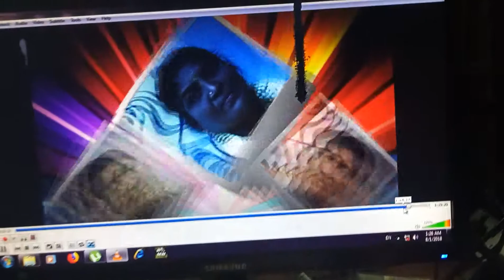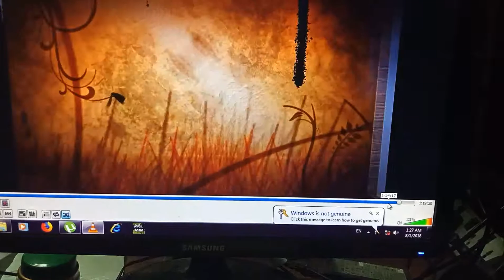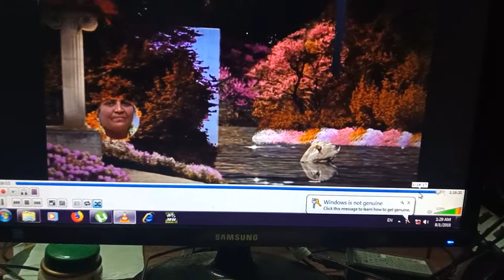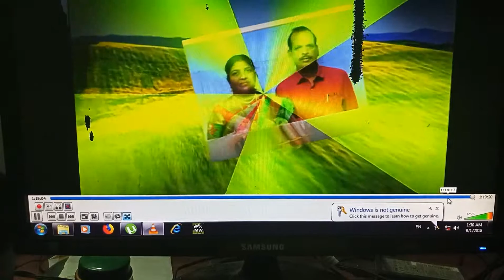vennilapalani beauti Queen